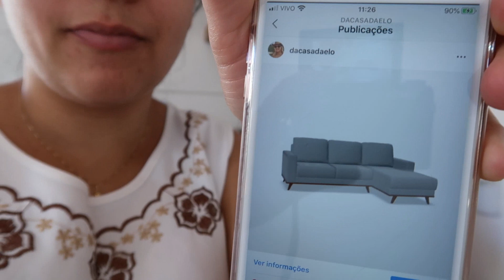SUPORTE DO FOGÃO FICOU PRONTO + COMECEI A ORGANIZAR O GUARDA ROUPA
GOSTOU DO MEU VÍDEO!?
SE INSCREVAM PARA NÃO PERDER OS PRÓXIMOS!
obrigada!!
CÂMERA QUE USO:
EDITOR:
*FILMORA 9
MÚSICAS:

obrigada por estar aqui, um grande beijo fica com Deus.